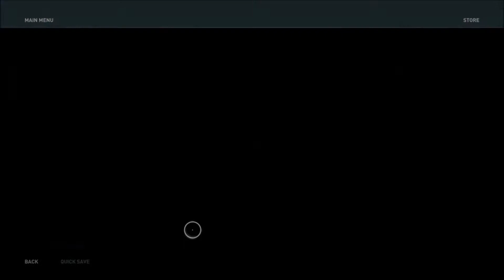ASSASSIN'S CREED ODYSSEY Walkthrough Gameplay Part 12 : ODESSA (PS4) [South African]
New Assassin's Creed Odyssey Campaign Gameplay Walkthrough Part 12 Includes a Review, Journey Missions, Story Missions. Mission 12: Getting Odessa to join my crew. This Campaign is played by Elgaector South African guy. The game will be released on October 5, 2018 on PS4, Xbox One and PC.

Assassin's Creed Odyssey is an upcoming action role-playing video game developed by Ubisoft Quebec and published by Ubisoft. It is the eleventh major instalment, and twentieth overall, in the Assassin's Creed series and the successor to 2017's Assassin's Creed Origins. Set in the year 431 BCE, the plot tells a fictional history of the Peloponnesian War. Players choose between controlling a mercenary for either the Delian League led by Athens or the Peloponnesian League, led by Sparta.

Assassin's Creed Odyssey places more emphasis on role-playing elements than previous games in the series. The game will contain dialogue options, branching quests, and multiple endings. The player will be able to choose the gender of the main character, adopting the role of Alexios or Kassandra. The player will also have the ability to develop romantic relationships with non-playable characters of both genders, regardless of which one they choose. The game features a notoriety system in which mercenaries will chase after the player if they commit crimes like killing or stealing from non-playable characters.
The hitbox combat system introduced in Origins returns and has been expanded upon to grant the player access to four different special skills when the ability bar fills up. These skills include calling a rain of arrows and a powerful kick to knock opponents off-balance and are similar to the "Overpower" mechanic introduced in Origins that let the player use a powerful finishing move in combat. The game also features a gear system in which each piece of armor the player wears has different statistics and provides a range of advantages. These can be equipped and upgraded individually.
Assassin's Creed Odyssey also features the return of naval combat, with the player having access to Hellenistic-era warships to explore the Aegean Sea. The conflict between Athens and Sparta is represented through a "War System" which enables players to take contracts from mercenaries and participate in different large-scale battles against hostile factions. The war system can change a faction's influence over a region, which will alter both the gameplay and story.

The game is set in 431 BCE, four hundred years before the events of Assassin's Creed Origins. It recounts the secret fictional history of the Peloponnesian War, which was fought between the city-states of ancient Greece. The player takes on the role of a mercenary and will be able to fight for either Athens and the Delian League or the Peloponnesian League led by Sparta as with previous games in the series, Odyssey features a narrative set in the modern day and follows Layla Hassan, who was first introduced in Assassin's Creed Origins.